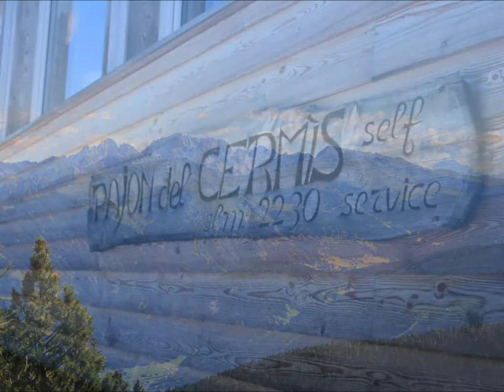ferie 2012 cavalese alpe cermis.wmv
Finalmente si parte per le ferie estive, destinazione Dolomiti.
Prima tappa: Cavalese e l'alpe CErmis, raggiunta naturalmente in funivia!